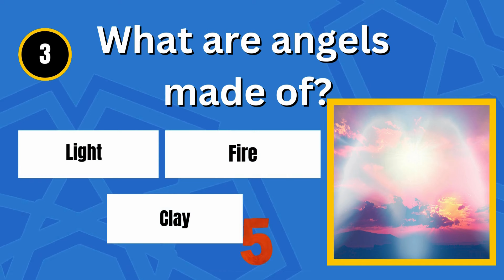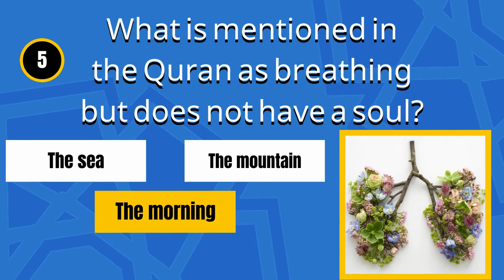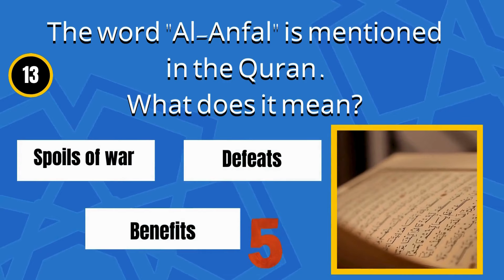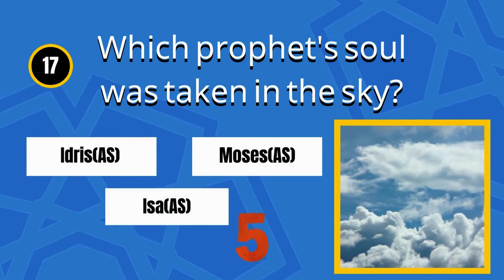Religious Questions 20 Islamic Q&A You Should Know!🌟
Religious questions about the prophets Religious questions about the Messenger and the Companions.
🕌Embark on a journey through Islamic history with our latest video, where we answer 20 thought-provoking questions about the prophets. From the stories that shaped Islam to the profound questions like 'What is the animal that will enter Hell?', we've got you covered. Dive deep into the essence of faith and discover the answers that have intrigued believers for centuries. 🌙✨"
🤗Immerse yourself in the rich tapestry of Islamic knowledge with our comprehensive Islam Quiz! From challenging Islamic Quiz questions to engaging Islamic trivia, we have it all. Test your understanding of the Holy Quran, delve into Ramadan with our special quizzes, and explore general Islamic knowledge. Whether you're a seasoned learner or just starting your journey, our quizzes cater to all levels of expertise. Dive into the world of Islam with our Islamic Quiz Games, compete with friends in our Islamic Quiz Competition, or take a stroll down the Muslim Street Quiz. Explore topics ranging from Quranic verses to the intricacies of Halal and Haram. With categories like "Guess the Surah" and "Guess the Islamic Word," there's something for everyone. Join us in this exciting journey of discovery and enlightenment!

👋Providing knowledge and understanding: Ask your Islamic questions,  Masjid AlIslam has the answers. Inshallah💚